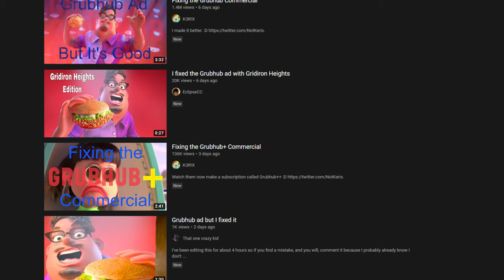You Can't Fix The Grubhub Ad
L